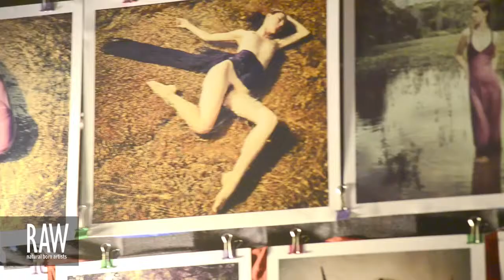TALON (RICK GONYO) at RAW:Austin En Masse 08/15/2013